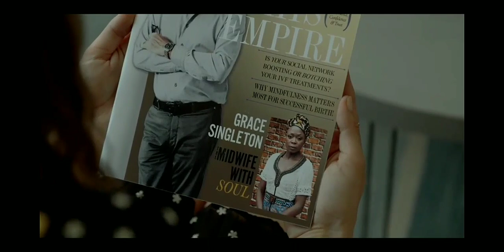FALSE POSITIVE TRAILER [ 2021] HORROR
FALSE POSITIVE TRAILER [ HORROR]